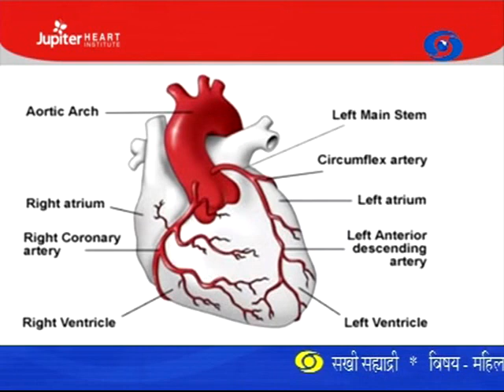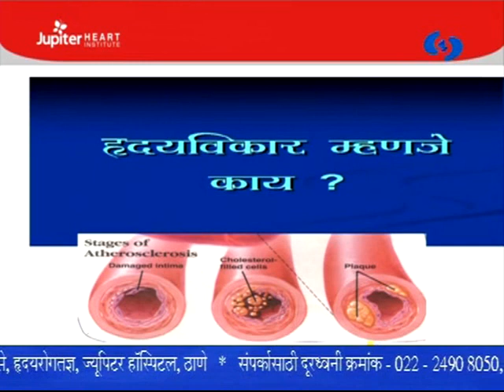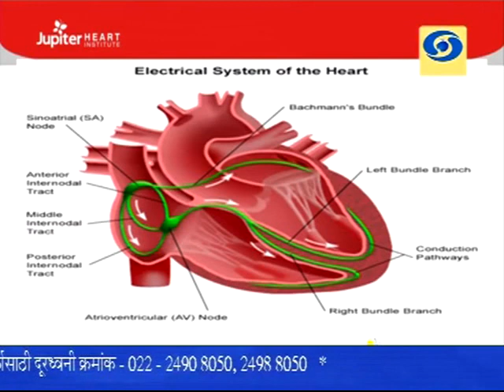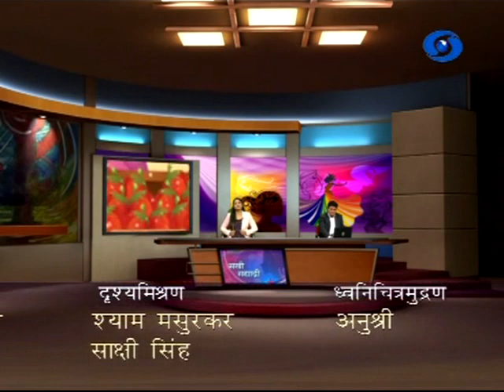'Mahila Aani Vadhate Hridayrog' _ 'महिला आणि वाढते हृदयरोग'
DD Sahyadri
Doordarshan Mumbai
Sahyadri Marathi
Show : Sakhi Sahyadri (13/07/2016)
Subject : 'Mahila Aani Vadhate Hridayrog'
Participant : Dr. Vijay Surase (Cardiologist)
Anchor : Mrs. Ruplaxmi Shinde
Producer : Prajyoti Manda